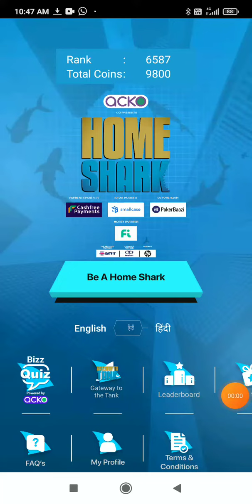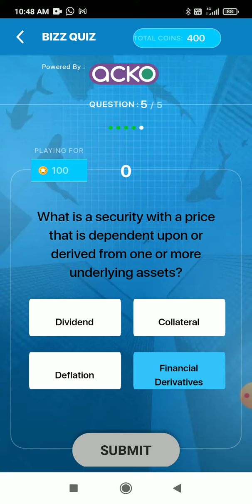Shark Tank India Offline Quiz // 6 February 2023